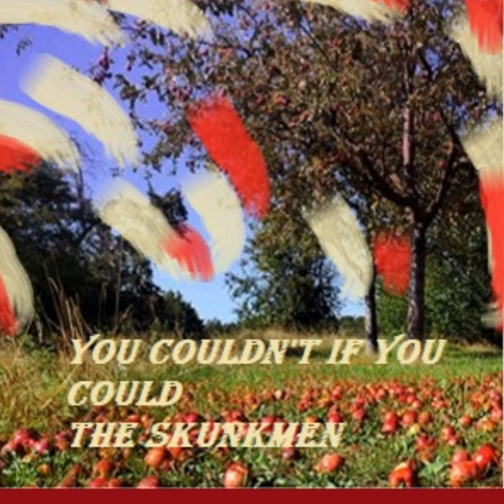Apple Fritter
Apple Fritter · The Skunkmen

You Couldn't If You Could